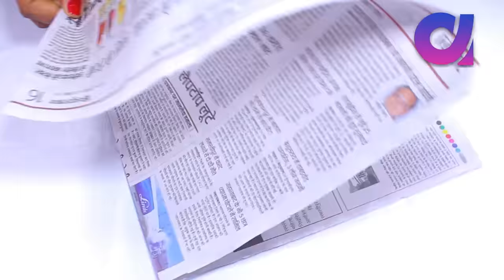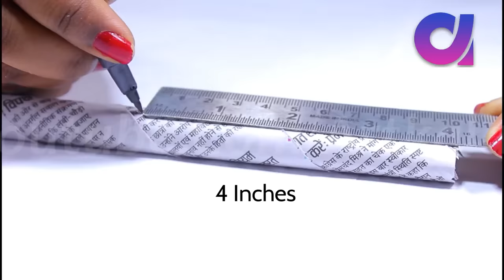how to make Dandiya Sticks from waste newspaper | navratri | Best out of waste | Artkala 306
Raas or Dandiya Raas is the traditional folk dance form of Gujarat & Rajasthan India, and is associated with scenes of Holi, and lila of Krishna and Radha at Vrindavan. Along with Garba, it is the featured dance of Navratri evenings in Western India.

My Camera =
My Tripod =
My mobile =
My second mobile =
My lights =
My second light =
My Lens =
My laptop =
My glue gun =
My Memory Card For DSLR =

Channel description
Hey guys, Welcome to the world of innovation Artkala. We are Puja, Pawan & Sneha creators of Artkala. This channel is all about DIY, lifehack, tutorials,  nail art and other awesome ideas that pop on my mind.We always strive to upload the best quality content on our channel.
                                          The best part of our channel is that we transform the old and useless waste materials into a new creative and daily need usefull material and we upload a new video everyday. Every DIY tutorial is very easy and simple to follow, perfect for beginners, explained step by step and achievable at home!